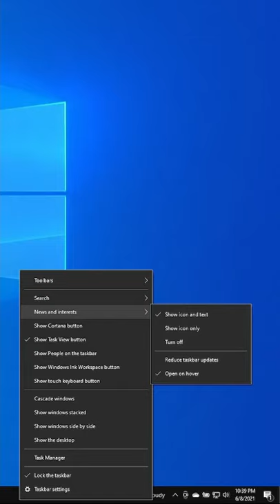How to Turn Off News & Interests Widget in Windows 10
How to Turn Off News & Interests Widget in Windows 10 // I recently updated my Windows 10 PC and discovered that the taskbar had a new widget called News and Interests. Needless to say, I didn't need or want the weather forecast in my taskbar. Here are the steps to remove the widget from the taskbar.

1) Right click on taskbar.
2) Highlight "News and Interests" in menu.
3) Click "Turn Off" in submenu.
4) Bye-bye widget

2 x Adata 240GB SSDs

MUSIC